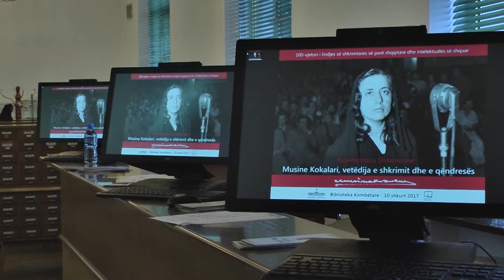Report TV - 100-vjetori i lindjes,Rama:Kokalari sfidoi burrat që sistemi i gjunjëzoi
TIRANE-Në ambientet e Bibliotekës Kombëtare është mbajtur një aktivitet në nderim të Musine Kokalarit me rastin e 100-vjetorit të lindjes së saj.

Shkrimtarja dhe politikania që për 33 vite u burgos dhe internua nga regjimi komunist kujtohet sot për të sjellë në dritë historinë e vuajtjeve të mëdha të popullit shqiptar nën regjimin komunist.

“Figurë emblematike të historisë e cila sfidoi shumë burra të cilët u gjunjëzuan para sistemit mizor”, e ka cilësuar Rama Kokalarin.

Rama u shpreh se muzetë e kujtesës Bunk'Art 1 dhe 2 po njohin botën me historitë e tmerrshme të regjimit komunist ndërsa shtoi se për to është folur më shumë se për Muzeun Kombëtar që s'është përmendur kurrë.

“Ne kemi ndërmarrë një çështje që ju jeni dëshmitarë, ka ndeshur në një kundërshti gati të pashpjegueshme por që mjafton pak përqendrim për ta shpjeguar lidhur me kthimin në vendet e krimit për t’i hapur dhe për t’i transformuar në vende pelegrinazhi të publikut në mënyrë që fëmijët tanë që mund ta prekin historinë tragjike të komunizmit. Ju keni parë se si hapja e muzeumeve, Bunk’Art 1 dhe Bunk’Art 2 kanë ngjallur një reagim instiktiv të jashtëzakonshëm, ndërkohë që mbetet motiv krenarie për ne që i kemi bërë të mundur sidomos të rinjve por edhe të huajve që këtë histori të tmerrshme të mund ta përjetojnë përmes shkuarjes në disa vende ku ajo ka marrë impulset e veta më barbare. Duam s'duam është fakt që në botë është folur shumë më tepër për këto muzeume se sa për Muzeun Historik Kombëtar që nuk është folur kurrë”, është shprehur Rama.